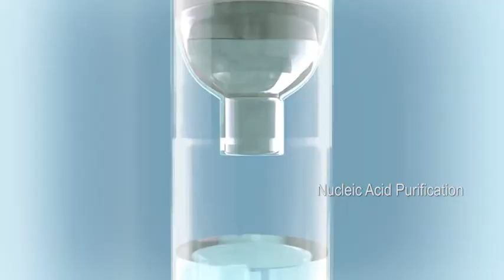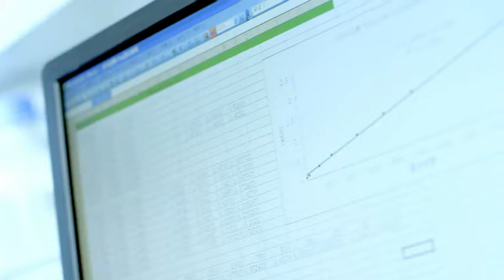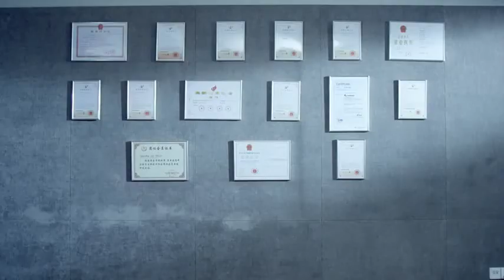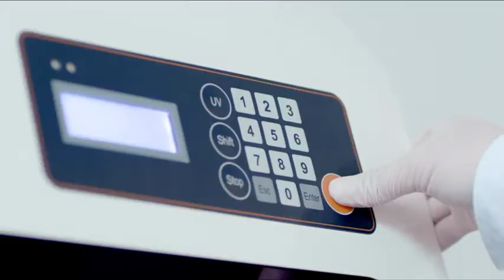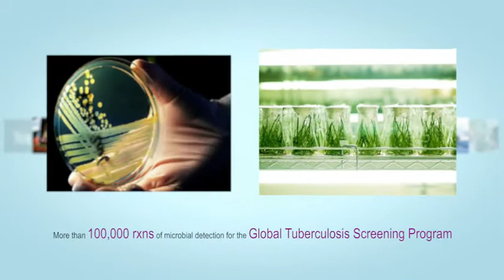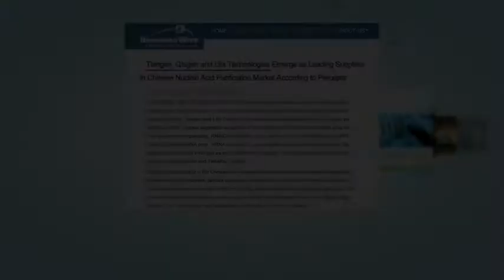TIANGEN Introduction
TIANGEN is a professional life science research solutions supplier.